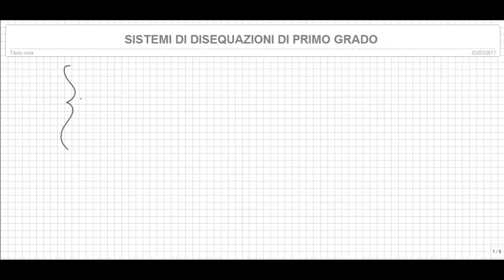Sistemi di disequazioni di primo grado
I miei ebook di Algebra

In questa lezione vediamo la risoluzione dei sistemi di disequazioni di primo grado.

E' fondamentale conoscere l'argomento relativo alle equazioni di primo grado. La playlist la trovate al seguente link:

Vi ricordo che è importante conoscere l argomento monomi e polinomi e frazioni algebriche al fine di affrontare al meglio le equazioni di primo grado. La playlist sui polinomi la trovate al seguente link: